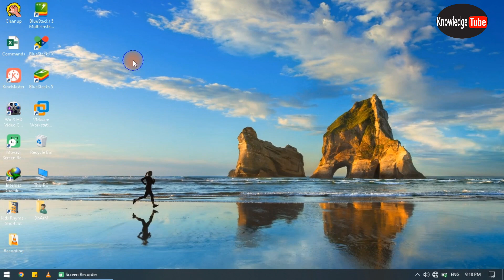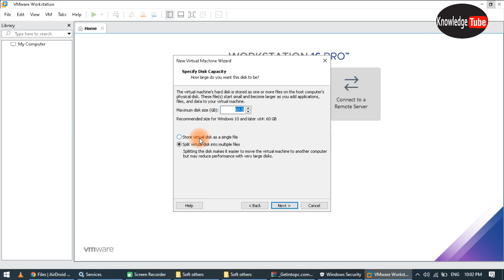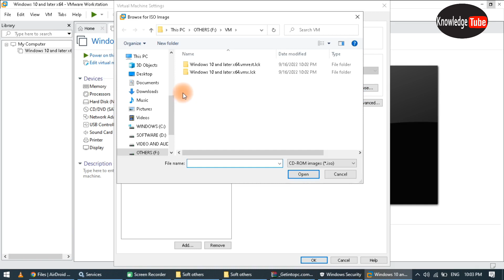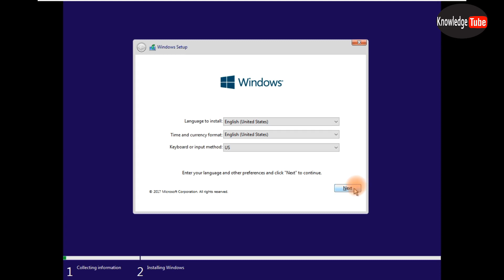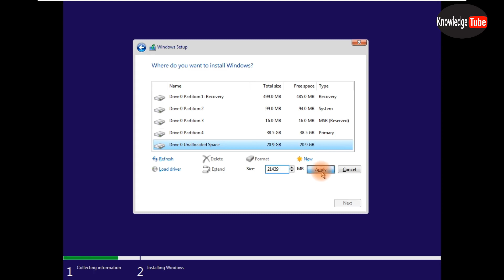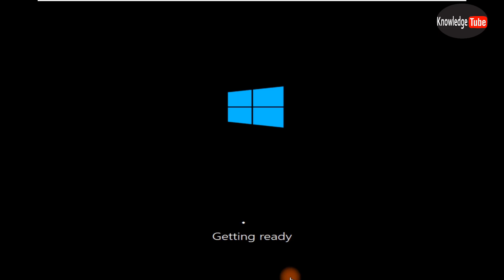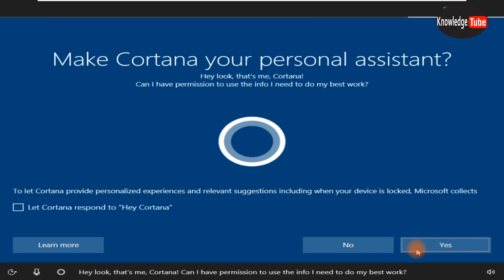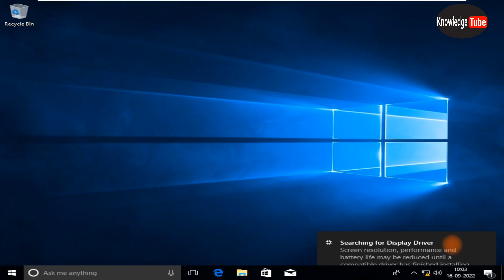How do I install VMware workstation 16 Pro on Windows 10? in Hindi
@Tube Knowledge

Hello Friends,
Welcome to My tubeknowledge channal !

Hello Dosto es video me bataya hai How to VMware Workstation Pro 16 2022  on Installation Windows 10 in hindi , (VMware Workstation Pro 16 Pe Windows 10 Kaise install karte hai Complete Setup guide hindi me,
dosto video pura dekhe and I hope video Aacha Laga hoga.

 Or Aapke Man me Koi Sawal hai to Comment Box me Comment Kare.

howtovmwareworkstation16proonwindows 10installation

Jai Hind...